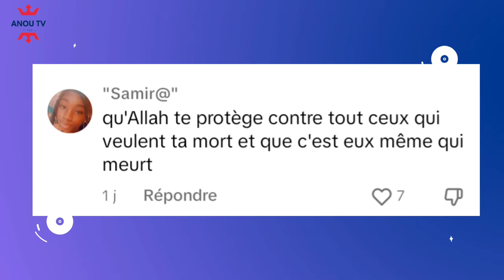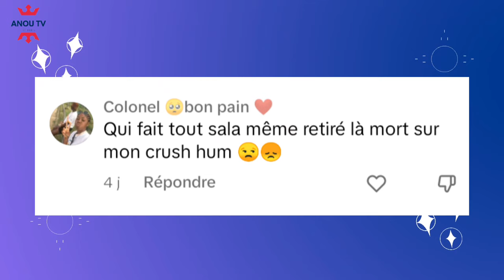LA VÉRITÉ SUR LA RUMEUR DE LA MORT DE SEKO FOFANA : Les Faits Révélés !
Description détaillée:

Nous examinons comment une fausse information a été propagée sur TikTok, suscitant des réactions émotionnelles et des messages de condoléances de la part des fans. Nous révélons la vérité derrière cette rumeur et expliquons comment elle a été démystifiée grâce à des preuves tangibles. Nous soulignons également l'importance de vérifier les informations avant de les partager et de ne pas se laisser piéger par des rumeurs non fondées. Enfin, nous concluons en invitant les spectateurs à rester vigilants et à ne pas croire tout ce qu'ils voient sur Internet, mais à rechercher des sources fiables et vérifiées.